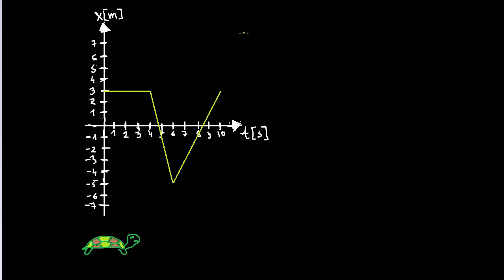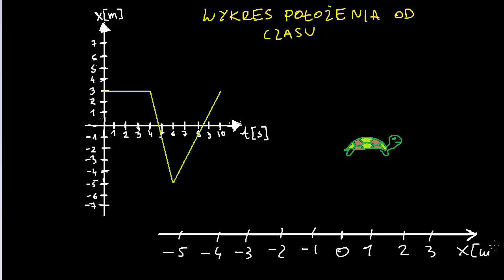Wykres położenia od czasu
Opowiada Katarzyna Kowalczyk z Centrum Fizyki Teoretycznej PAN
CC: NC-BY-SA